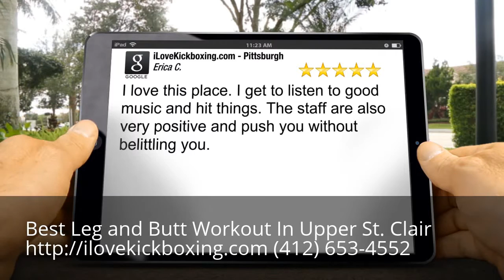Leg and Butt Workout for Women Upper St. Clair